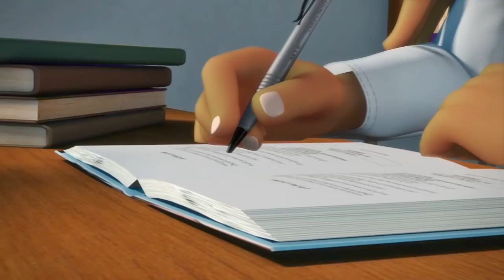نشيد أتعلم - 4 anachid atfal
اناشيد للاطفال
التربية و تكوين شخصية الطفل
نشيد يتعلم فيه الانسان حب الام و حب الاهل،  ، التوبة ، الايمان ، من روائع القصص ، اناشيد اسلامية ، امي الحبيبة ، مكة مكرمة ، الاسلام و الايمان، التوبة الى الله ، القبر صندوق العمل ،  قصة اليتيم والتاجربسم الله